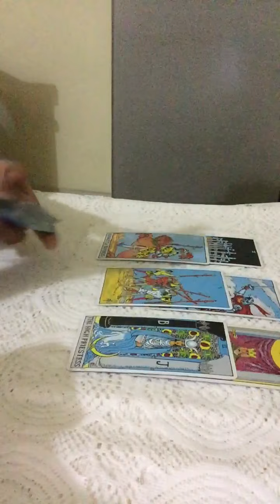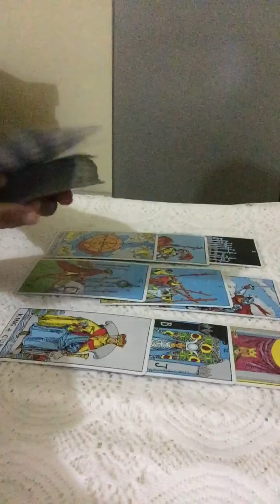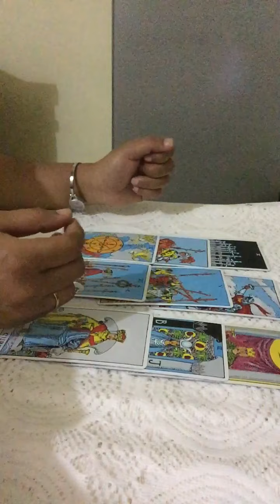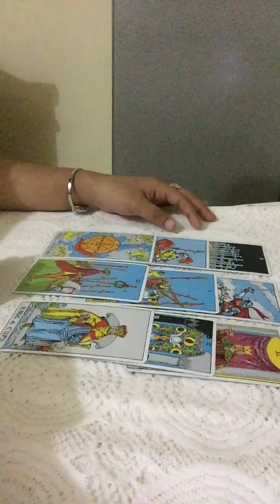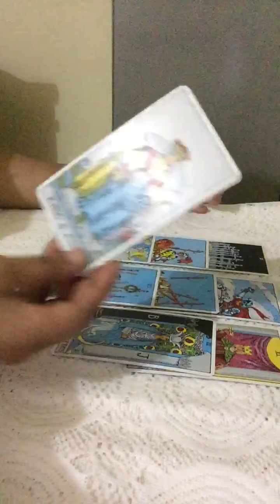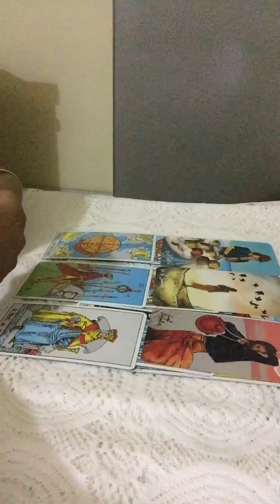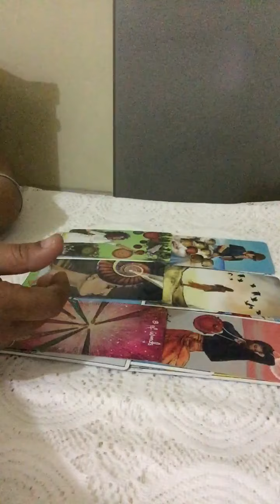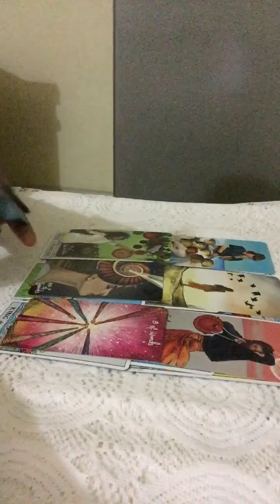SAGITTARIUS MARCH-1-7th~You are soulmates,very strong bond & they will call you very soon 💖